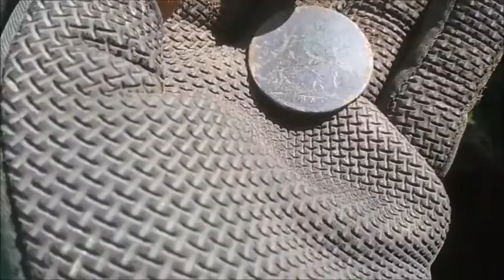Horseshoe Hoard & Silver Metal Detecting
Out with the AT Pro on an old permission finds many many horseshoes, silver & more.